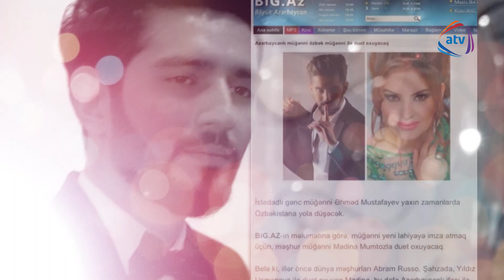Müğənni vətəni kimə görə tərk edir? ATV MAQAZİN 10LAR LA